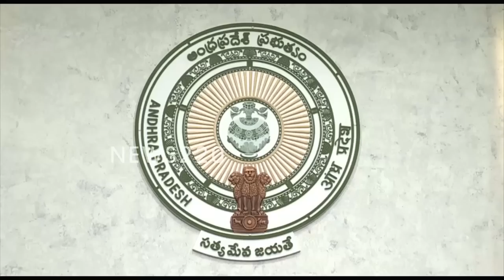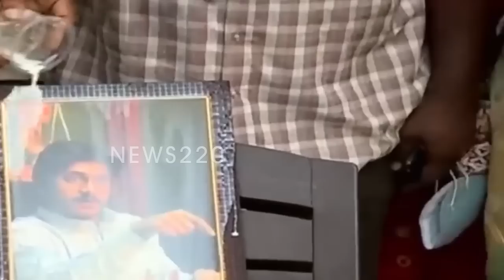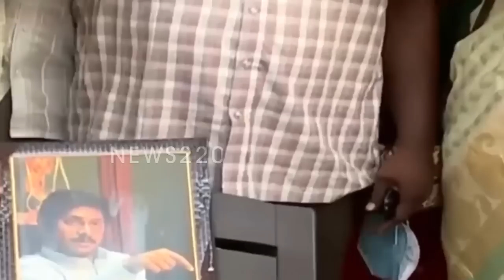సూపర్ : ఉద్యోగుల మనసు గెలుచుకున్న సిఎం జగన్ ..? Jagan | Tdp | Chandrababu - News220